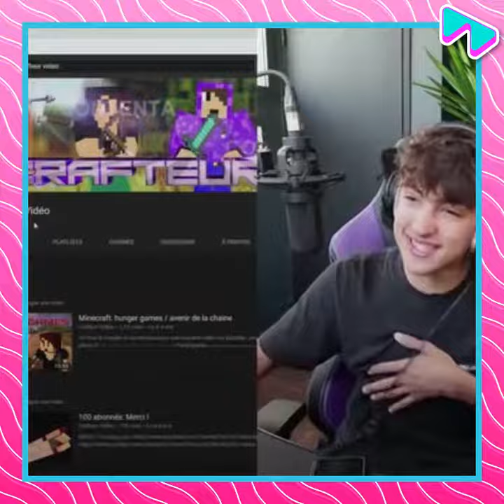InoxTag, le gameur avec plusieurs cordes à son arc 🏹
Gaming, vidéo, musique... rien n'arrête InoxTag ! 🔥

Ne rate aucune de nos vidéos en t'abonnant 😉